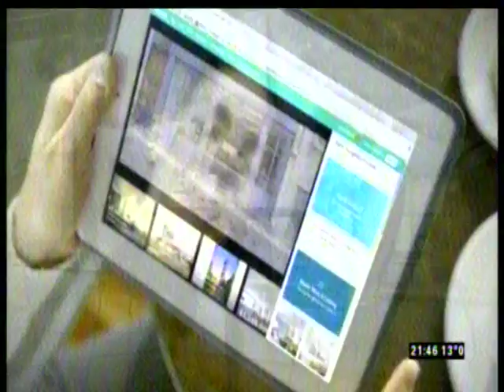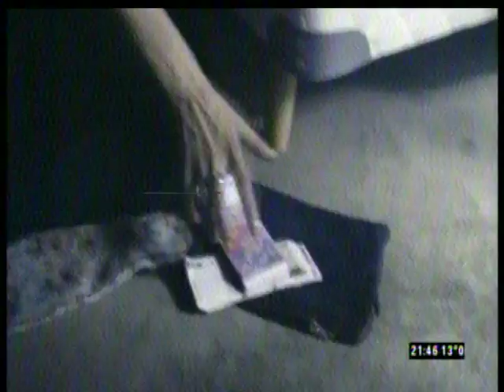Arnaldo Bocco en Minuto Uno - C5N 19 09 2016